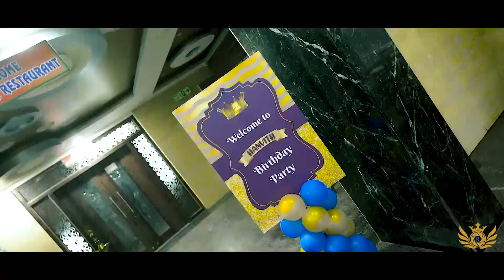Royal Event Service -" Hanvith " Birthday Cinematic Video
Video by - Royal Event services
Follow us on Royal Event services below link for more updates.,
DEVARAJ ACHARYA
Proprietor
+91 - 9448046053